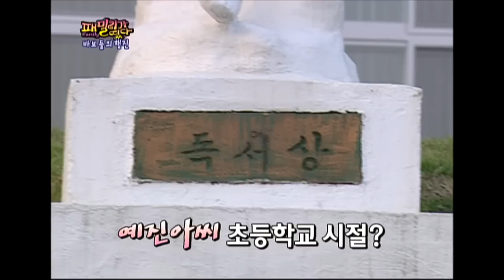와일드한 효리...꼼짝못하는 종국이 패밀리가떴다 ep.52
티격태격 재밌는 효리와 종국

패밀리가 떴다 52회. 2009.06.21
출연 : 유재석,김종국, 이효리,윤종신,김수로,박예진,이천희